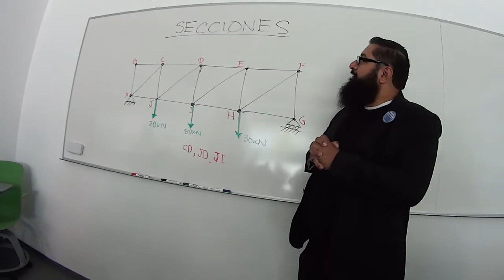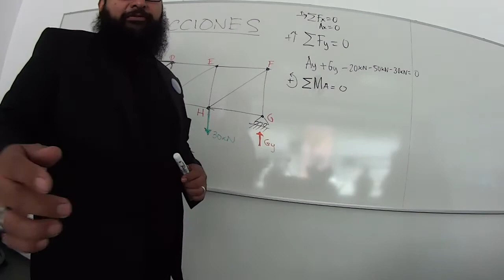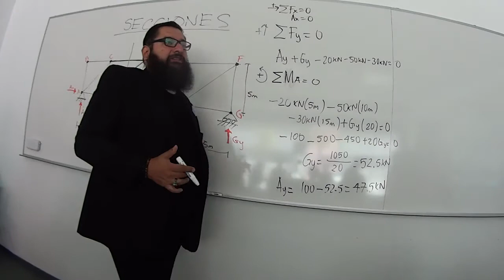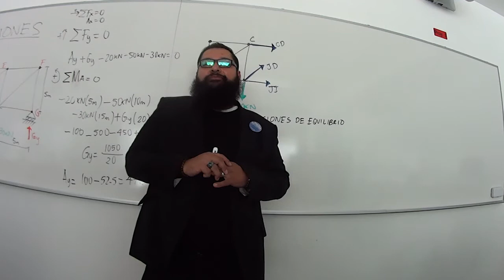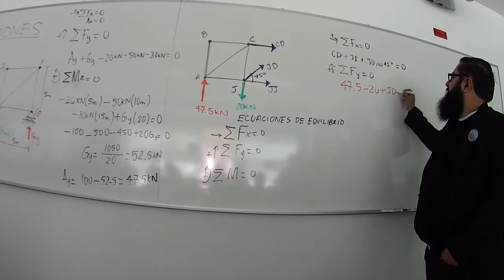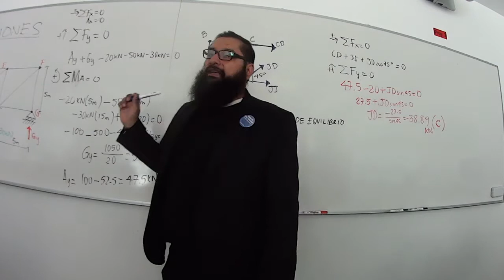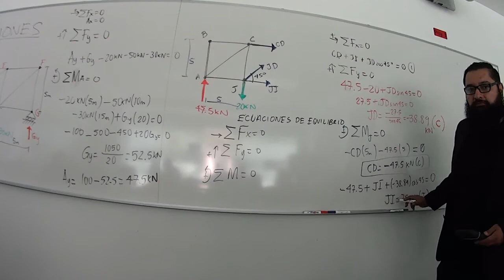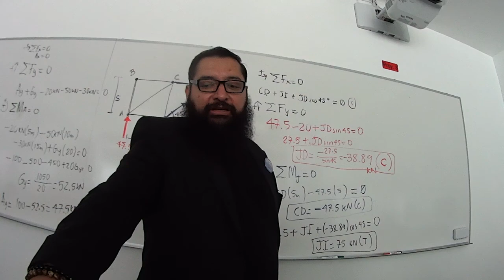Mec1: Método de Secciones en Armaduras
De una manera informal, presentamos el método de secciones, para una armadura plana (cercha). Se comentan también las diferencias principales con el método de nodos.